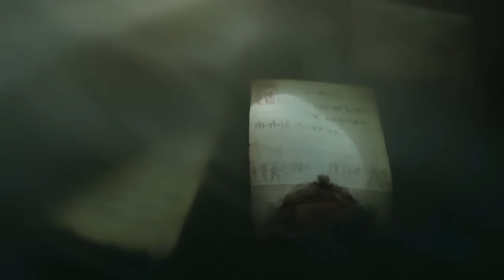Las Conversaciones Más Divertidas De League of Legends #11